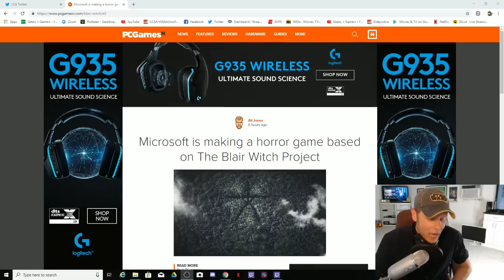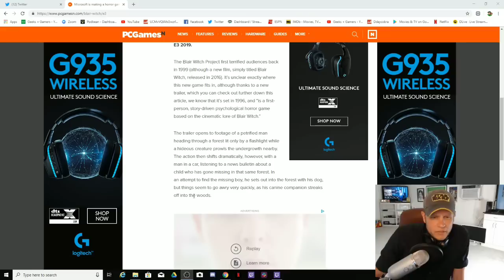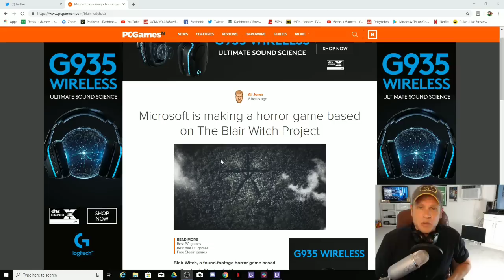E3 - Blair Witch Horror Game Announced and I'm Excited